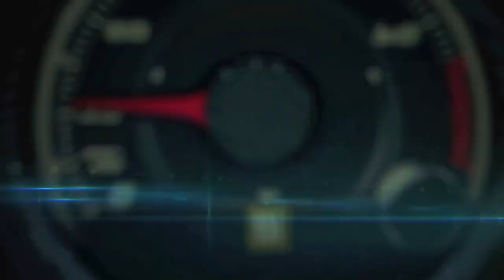2015 Dodge Challenger Supercharged first drive around Oregon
the all-new 2015 Dodge Challenger SRT, with its supercharged 6.2-liter HEMI® Hellcat engine, produces an unprecedented 707 horsepower and 650 lb.-ft. of torque, making it the most powerful Challenger ever, Dodge's most powerful V-8 ever and the most powerful muscle car ever.

The Challenger's new 6.2-liter Supercharged Hellcat engine is also the first factory supercharged HEMI, as well as Dodge and SRT's first application of V-8 supercharger technology. For the first time in Chrysler Group history, the all-new 2015 Dodge Challenger SRT with a Hellcat engine comes standard with two key fobs -- red and black. The red key fob is the only key that can unlock the full 707 horsepower and torque potential of the Challenger SRT Hellcat engine; while the black key fob limits the driver to a reduced engine output of 500 horsepower.

In addition to the awe-inspiring 707 horsepower of the new Hellcat HEMI, the new 2015 Dodge Challenger SRT Hellcat has been redesigned and totally re-engineered to be the most true-to-form muscle coupe on the market with performance-enhancing technologies inside and out, including the new TorqueFlite eight-speed automatic transmission and an all-new interior inspired by the classic 1971 Challenger.